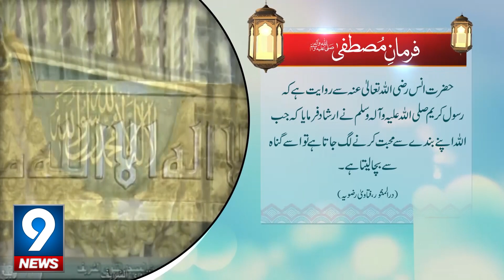ALLAH Ki Insaan Se Mohabbat | Hadees Nabwi SAW | 9 News HD